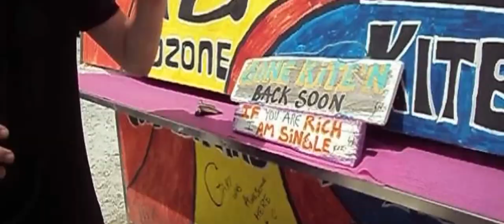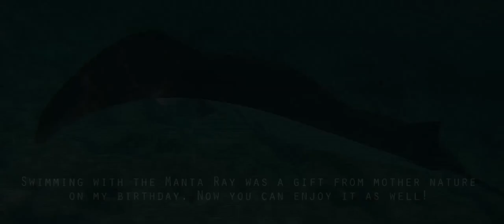Bonaire the movie, Piet gefeliciteerd!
For my biology degree I, Rene Vissia, went more than 7000 kilometers across the Atlantic ocean to the Caribbean island Bonaire to study sea turtles.
Meanwhile back home in the Netherlands my dad reaches the age of 60!
Because it was not possible to come to Bonaire I decided to make a movie so Bonaire will come to you!  Piet gefeliciteerd!
Bonaire, 2013